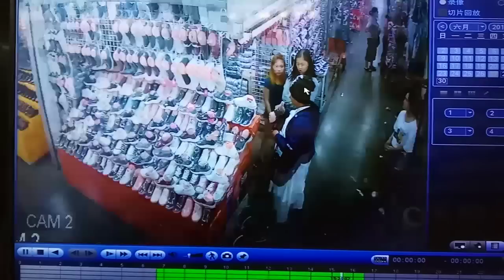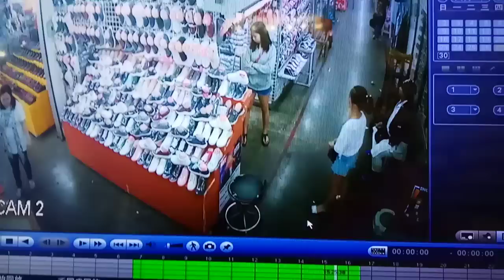Salisi girl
Nagpanggap na tindera ng sapatosan dito Sa baclaran...  Magingat sa babae na yang.